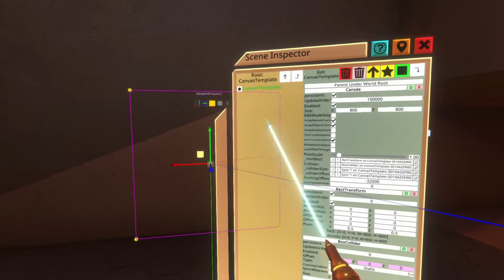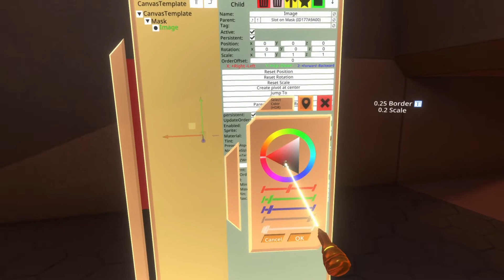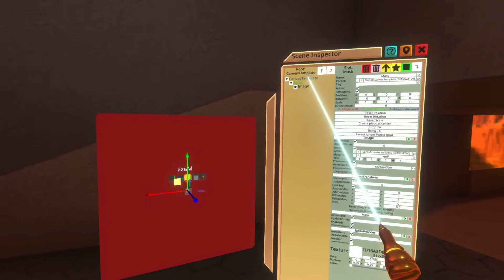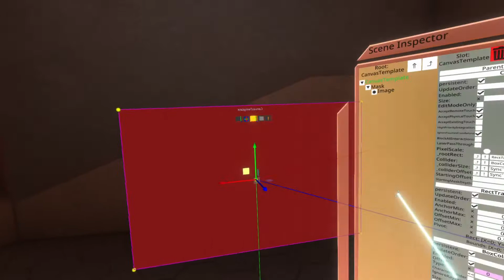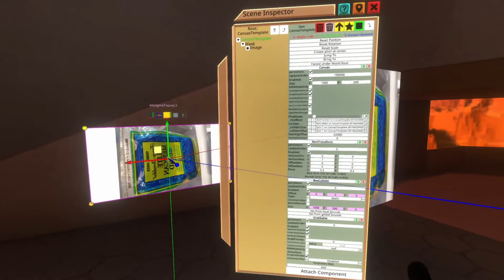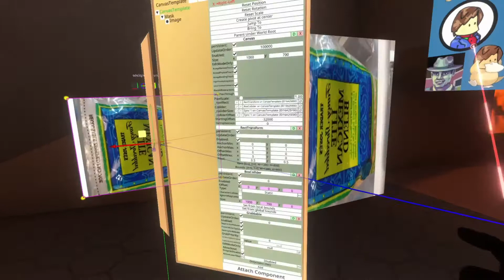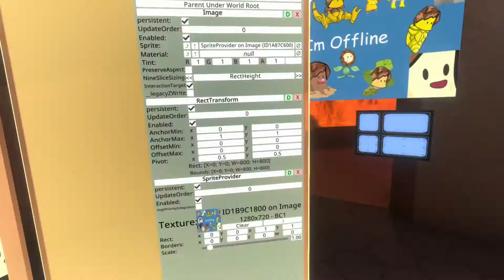OLD: Neos VR Tutorial: UIX Pt.5 - Masking Images & Nine Slicing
In this video we'll go over masking and Nine Slicing(9 Slicing) within UIX. These two concepts combined together lead to the ability to round off corners on the edges of a UIX Canvas. It can however, be used for a lot more effects so we'll go into that a little bit too.

Thanks to Alwik from Wikipedia who created the Teaching Aid used

00:00 Introduction
01:08 Setting up the Base Canvas
01:59 Modifying the Base Canvas for Today
03:30 Setting up the 9 Slice Profile
05:00 Trying it with Rectangles
05:43 Other types of Images
08:20 How 9 Slicing works
10:17 Other 9 Slice Profiles
12:00 Masking Text